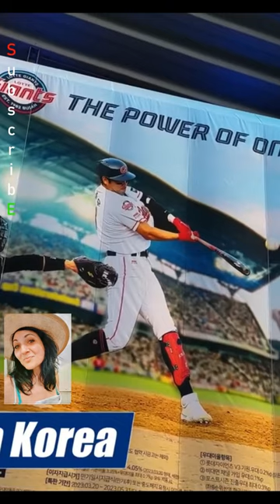American vlogger in KOREAN baseball STADIUM saw a big difference 🤪😜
Millionaires are like you and me; they love quality food, good stories, and cultures from all nationalities and countries.